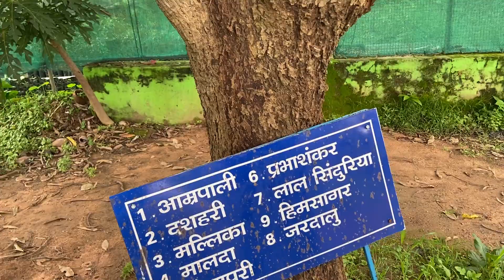11 किशम के आम फलते है 1 पेड़ में । 11 Variety 1tree | Kai variety ke aam ek he ped me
Johar

एक पेड़ में 11 नसल के आम

आम्रपाली
दशहरी
मलिका
मालदा
तोतापरी
प्रभा शंकर
लाल सिंदुरिया
हिमसागर
जरदालु